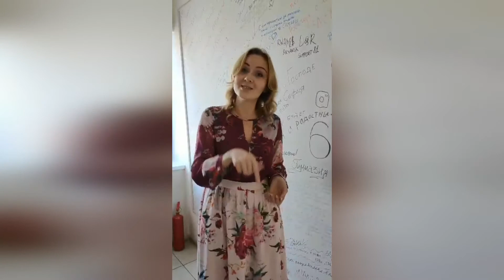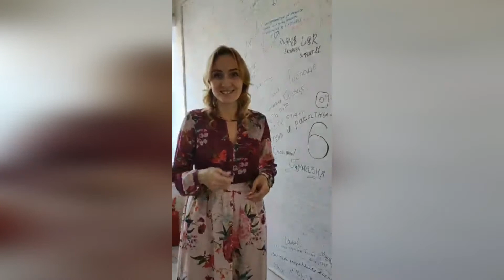Маша рассказывает о «Доме Вероники»